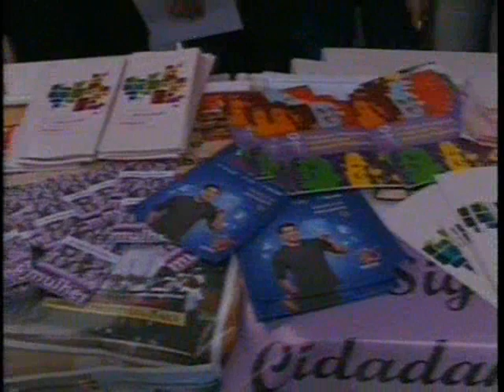Unopar participa do Feminíssima na Comunidade